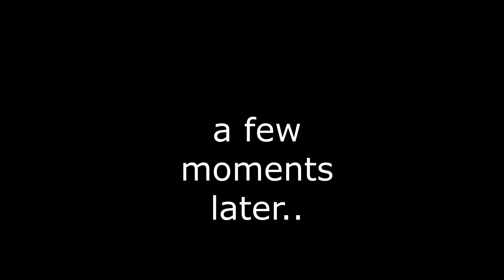roblox mortem metallum glitch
all i did was just put a c4 and there was 10 or 13 people near the c4 and they all die because of me and then i get healed everytime i kill person. and then my arm dead and then the script of the game healed me so fast as it can so i can avoid the death. cool glitch. after that i died because of a noob